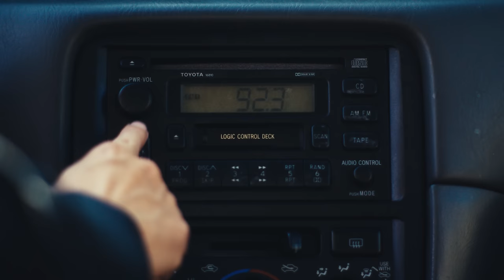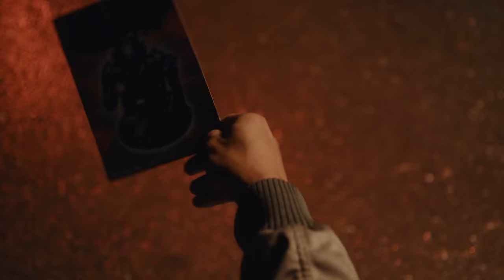Day One at 88rising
Toyota presents the Day One journey of 88rising & Sean Miyashiro. 88rising was founded in 2015 in a parking garage in New York, and is now the leading pan-Asian music company celebrating Asian creativity on the global stage.

Director: Jason Ano
ECD: David Jung
AD: Alex Mallonee
Producer: Abby Wu

Line Producer: Mared Hidalgo (Mac House)

Brand Partnerships:
SVP: Jason Ve
Sr Director: Enxhi Merpeza
DP: Mike Koziel
1st AC: Eric Gauntt
2nd AC: Ron Witt
VTR: John Trunk
Gaffer: Tristan Moffatt
KG: Travis Moffatt
Swing: Aviel HodProps: Jose Lucero
Stylist: Chrissie Dieu

Talent:
Howard Serrian, Shine Wu, Simon Santos, Mitchell Fredrickson, Jana DeGuzman, Michael Cuevas
Post Supervisor: Kieth Walker
Post house: kids don’t know
Editor: Edgar Daniel
AE: Darren Dai
Colorist: Loren White
Sound Designer: Tristan Hoogland
Picture Car: ERA Picture Cars
PA: Kiki Ong
PA: Treigh Love